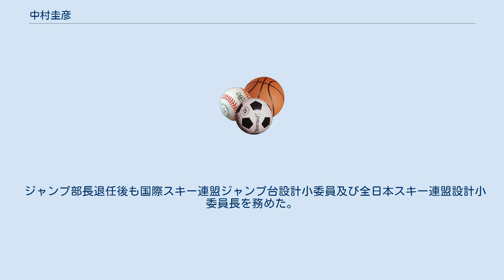中村圭彦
中村 圭彦（なかむら　きよひこ、1926年 7月26日- 2008年 3月25日）は、日本の元スキージャンプ選手、指導者、スキージャンプ台設計の世界的権威。
 札幌生まれ。
 母方の叔父にガルミッシュ＝パルテンキルヒェンオリンピックスキージャンプ代表の龍田峻次、札幌オリンピックでジャンプ競技委員長を務めた龍田鳳三の兄弟。
 叔父の影響で札幌一中（現在の札幌南高校)の時本格的にジャンプ競技を始め、1949年の全日本選手権で5位入賞。 現役を退いた後1957年から小樽市内の小中学生を対象にジャンプ学校を開いた。その教え子に板垣宏志や青地清二らがいる。 1959年に小樽スキー連盟理事となり、1972年の札幌オリンピックではジャンプ競技副委員長を務めた。 一方で札幌オリンピックで使用された宮の森・大倉山の両ジャンプ台は外国人（国際スキー連盟のハインリッヒ・クロッファー）による設計だったため、自ら設計する事をこころざし独学でノウハウを習得。
大倉山の改修や白馬ジャンプ競技場を始め数多くのジャンプ台を設計した。
 白馬ジャンプ台の設計はK点とブレーキングゾーンを結ぶ曲線（R2）の傾きをFISの許容値ぎりぎりまで緩くした。
これにより原田雅彦は大ジャンプで転倒せずに持ちこたえることができたという。
また、船木和喜の低い飛行曲線を生かせるようにランディングバーン上部のふくらみを低く設計した。
 1982年から1984年と1988年から1992年まで全日本スキー連盟ジャンプ部長及びナショナルチーム総監督を務めた。
 2度目のジャンプ部長時に低速踏切への対応を重視し、踏切速度と飛距離の比率を数値化して選手を評価、低速でも飛距離を伸ばせる葛西紀明や東輝を抜擢、のちの隆盛につなげた。
1992年アルベールビルオリンピックにはV字スタイル転向にいち早く成功した選手を抜擢した。
 また、1974年から1992年まで国際スキー連盟ジャンプ委員を務める。
委員の一人として1991年、V字スタイルを飛型点の減点対象から外す決定を行った。
 ジャンプ部長退任後も国際スキー連盟ジャンプ台設計小委員及び全日本スキー連盟設計小委員長を務めた。
 2008年3月25日、老衰のため逝去。
享年81。